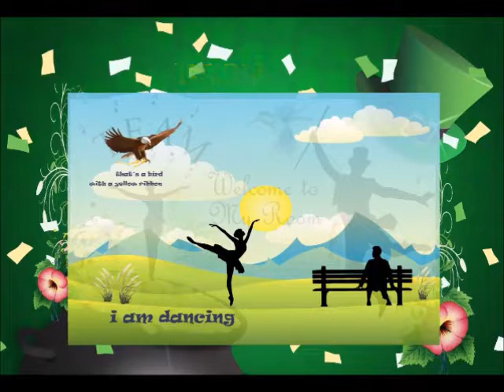DAISY - GOOD SIR JONNY ( Visualizer MV )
First say JO... the rest comes on it´s own!

Lyrics/Vocals/Video: Theresa Moser

FOR LYRICS SCROLL DOWN!!! :)

LYRICS ::: LYRICS ::: LYRICS ::: LYRICS ::: LYRICS ::: LYRICS ::: LYRICS

GOOD SIR JONNY ::: PLAY THE NEXT CARD

Hey Jonny Jonny Hey ::: Hey Jonny Jonny

Good Sir Jonny Jonny Play the next Card ::: i meet you Bar
Good Sir Jonny i found you in the valley,
next to a Class where they teach you Ballet
And everything we did today, was more then OK

You´ve been Talking to me since 5 pm in the evening
and everything you said made so much sense, every sentense...
float into my Brain, an Information chain ::: wich was so GOOD

Good Sir Jonny let´s drive a ralley,
cruise around trough the Beautiful Valley

Now it´s already after Midnight but i´m still allright
it´s incredible how someone does so much, with an own touch
Jonny i am a lot like you, like acting like a foul
in a huge Dream that´s so real ::: sureal

Hey Jonny Jonny say ::: what are we up … up today
Open for a nother Course ::: unsnap my doors
float in to my Brain ::: the best Information chain ::: wich was so GOOD

With you it´s easy just sitting in a Park feeding Ants
Yeah and even beeing an animal with you is so easy
i´m more the squirrel type of Girl ::: Yeah you got me Right on that
this Song is for Adults ::: grown up Young Stars

Yeah we´re so Ying and Yang ::: especially me :::: uhhhhhhh

Good Sir Jonny let´s get silley ::: strole around trough the Beautiful LA
Everything we did Today was more then OK
Hey Jonny Jonny Hey ::: Dude ::: Hey Jonny Jonny

Now it´s already after Midday but i´m still Olay
Check in with a Special Why ::: it´s a chained YY
normally i talk a lot like you, but Jonny you make me quiet U
i´m so happy you exist on the Top List of my Chist